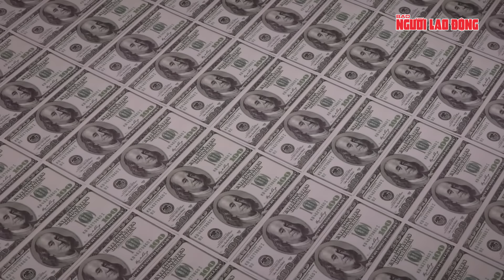Thời sự sáng 15-4: “Chảo lửa Trung Đông” bùng cháy khi Iran tập kích trực diện vào Israel | Tin tức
NLĐ | Xe chở đoàn cán bộ Quản lý thị trường TP HCM gặp nạn ở Kon Tum; Cận cảnh 5.000 CSCĐ cùng dàn xe đặc chủng phô diễn sức mạnh trong ngày truyền thống; Va chạm với ôtô, 2 nữ sinh viên đi xe máy tử vong; Cô gái quê Quảng Ngãi bị siết cổ chết tại phòng trọ ở Long An; TP HCM: Tăng học phí và các khoản sai quy định, nhiều trường tư bị "tuýt còi"; Mật phục, bắt 5 đối tượng đang phá rừng tự nhiên; Nghi chồng chở nhân tình, người phụ nữ dùng gạch đá đập liên tục vào ôtô; Hầm đường sắt tiếp tục sạt lở, phong tỏa đèo Cả để xử lý; Hình ảnh hoang tàn sau đám cháy tại một công ty bao bì ở Bình Dương; Iran dội UAV và tên lửa vào Israel, Jordan cảnh báo rắn; Tổng thống Mỹ lên tiếng sau "vụ tấn công chưa từng có" của Iran;Nhịp điệu lãi suất dè dặt;